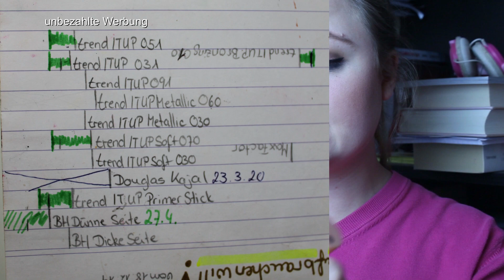Dekorative Kosmetik aufbrauch | Update 1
Endlich das Update zu meinem makeup , dass ich aufbrauchen will. Dieses Mal sind nur die Produkte enthalten, die Fortschritte haben.

Produkte mit Fortschritt:
trend IT UP Highlighter Pearls
trend IT UP Contour & Glide Lipliner 010, 050, 236, 480
Max Factor Color Elixir Universal Lip Liner
trend IT UP Bronzing Lipliner 010
BH Cosmetics Duo Shade & Define Brow Pencil Medium
Essie All Access Pass
CND Creative Play Top Coat
Lottie London Lip Foil Sinner
Maybelline Super Stay 24 Hour Full Coverage Foundation 03 True Ivory
NYX Cosmetics Powder Blush Hamptons
trend IT UP Insta Ready Pore Eraser Stick Primer
trend IT UP Soft Matte Kajal 070
trend IT UP Contour & Glide Kajal 031, 051
trend IT UP Individual Beauty Nail Paint 021
Ofra Cosmetics Liquid Lipstick Charmed

Aufgebrauchte Produkte:
trend IT UP Insta Ready Oil Free Make-up 010
183 Days Strawberry Strong Base
Physicians Formular Butter Bronzer Light Bronze
Essence Super Last 24 h Eyebrow Pomade Pencil waterproof 10 Blone
NYX Cosmetics Suede Matte Lip Liner 19 Subversive Socialite
NYX Cosmetics Lipliner Beige
Essence Transparent Lipliner
trend IT UP Contour & Glide Lipliner 400, 080 (aussortiert)
Essie A List
CND Creative Play Base Coat
trend IT UP Natural Radiant Highlighter 010
trend IT UP Powder Blush 050